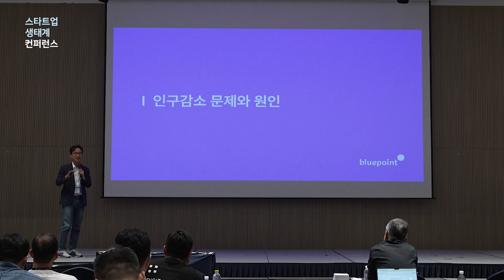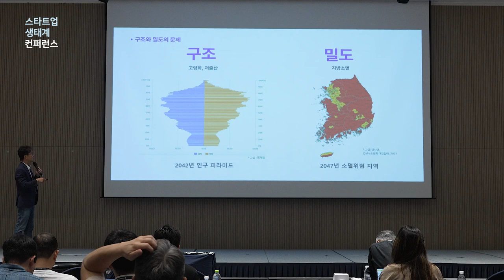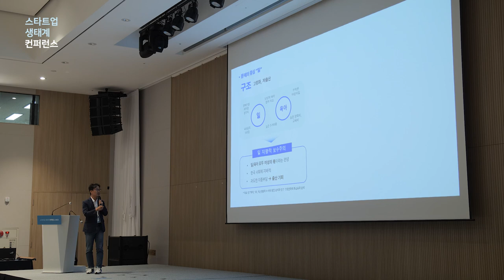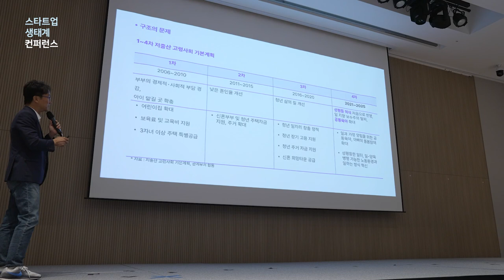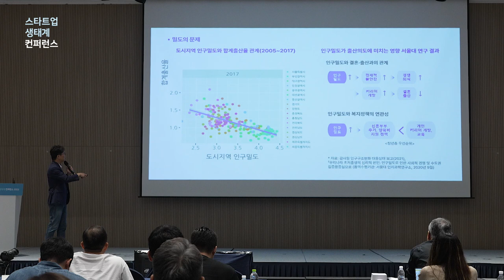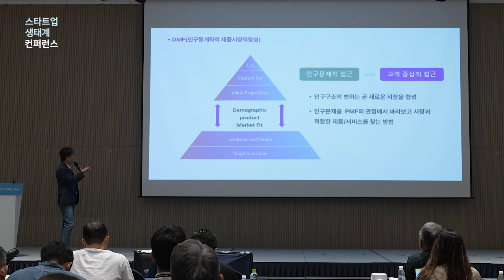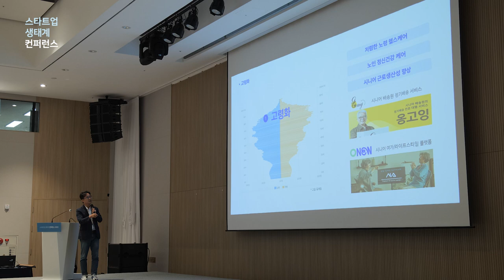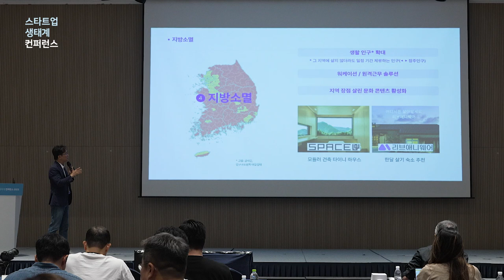[스타트업생태계컨퍼런스2023] 2-2 인구문제, 스타트업에 답이 있다 - 이용관 블루포인트 대표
2023년 스타트업 생태계 컨퍼런스 Day 2 : 인구문제, 스타트업에 답이 있다 - 이용관 블루포인트 대표